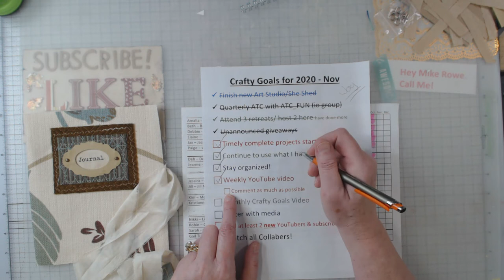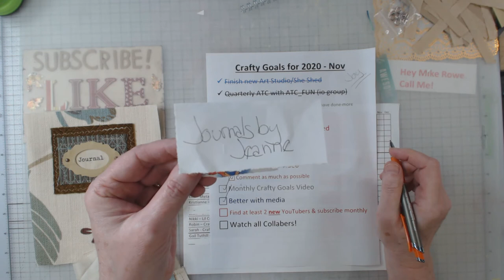Crafty Goals Collab recap for November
Goals Collab recap for November
Thanks for following along with my crafty goals for 2020. Please take a look at the YouTuber's below and see how they are doing with their goals and encourage them to keep up the great work!